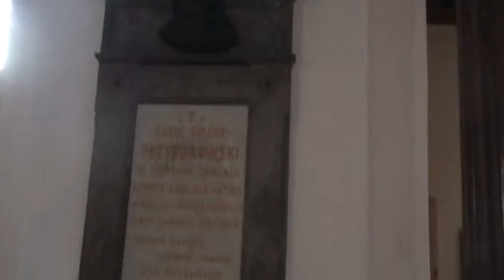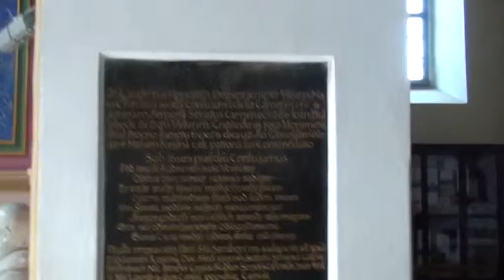Камянец-Подольский.Kamianets-Podilskyi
Собор св.Петра и св.Павла